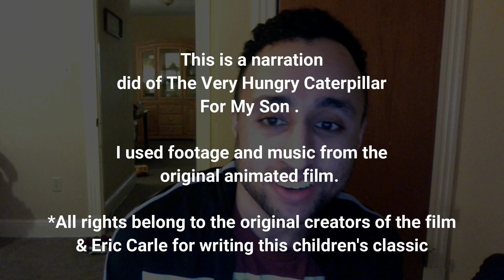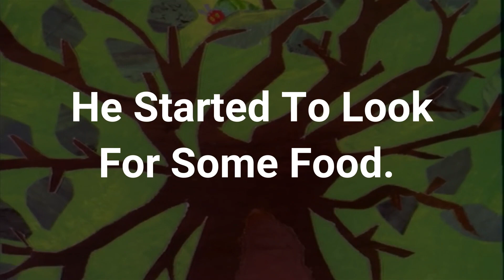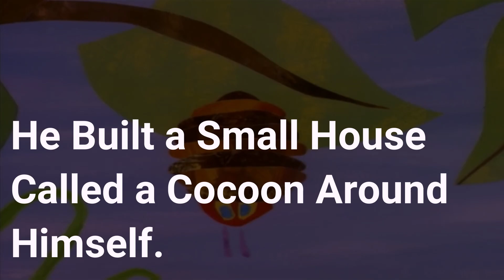A Reading For My Son: The Very Hungry Caterpillar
My 2-Year Old Son Baby Adam loves The Very Hungry Caterpillar. He loves when my wife and I read to him so I took the animation from the original animation and put my voice over it so he can hear me when I'm gone at work! This is all for you buddy! Love you so much! :)